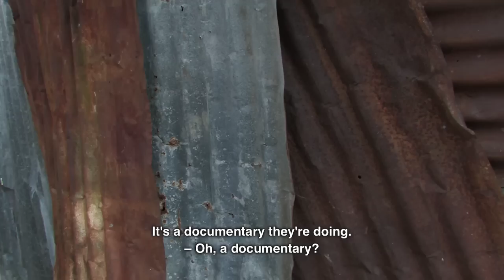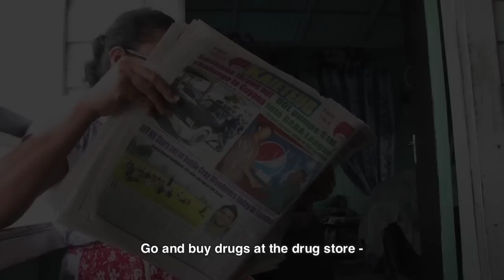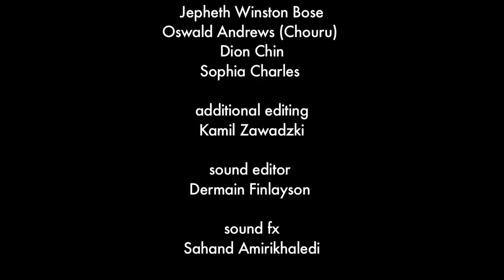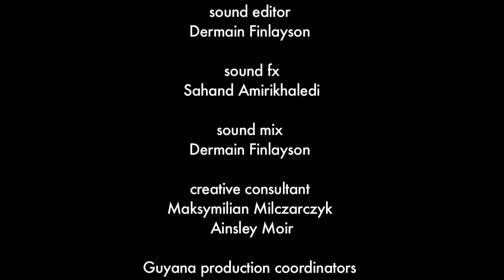tin city voices | Guyana Untold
The story of rebirth in the confines of poverty!

'Tin City Voices' is the story of survival in a third world slum. In 2011, filmmaker Elijah Marchand explores a shantytown in Georgetown, Guyana. We discover an abused woman, a pregnant mother, and a man struggling to find redemption for his violent life. Their lives do not intersect but run parallel. Through a stirring story about rebirth and forgiveness amongst despair and violence, we uncover the psychological environment that confines those in the ghetto.